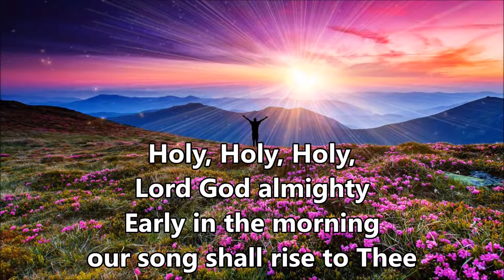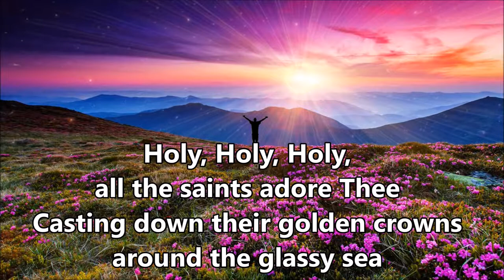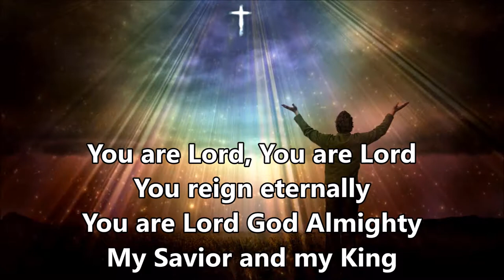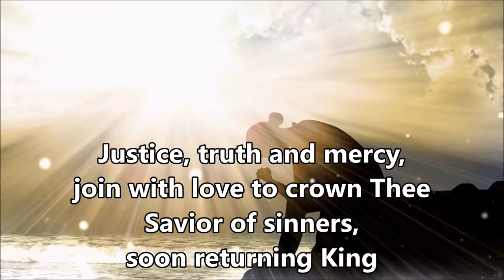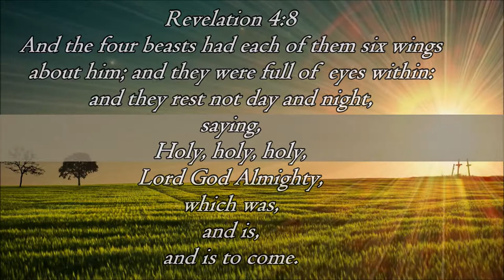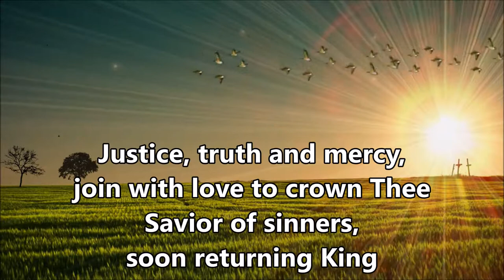Holy, Holy, Holy (Savior & King